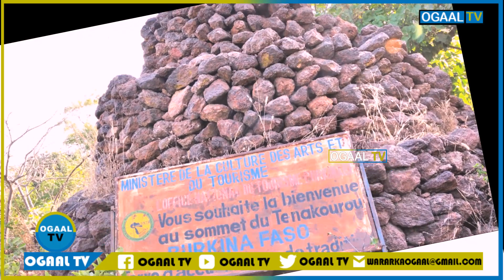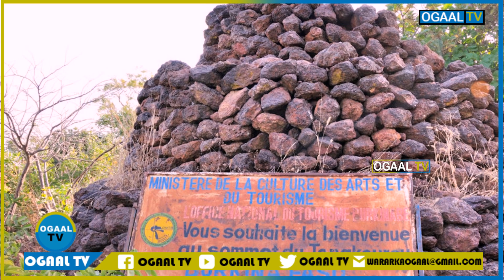Waxkabaro Taariikhda dalka Burkina Faso iyo Halyaygoodii Thomas Sankara